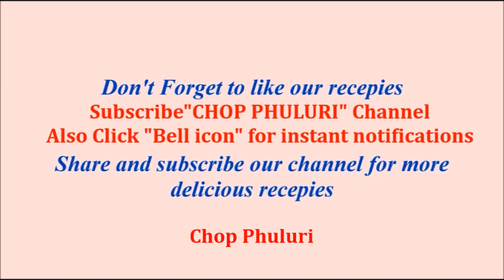Paneer Do Pyaza Recipe | Restaurant Style Paneer Do Pyaza | Bengali Paneer Recipe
Paneer do pyaza is a vegetarian Bengali paneer recipe and here I have shown restaurant style paneer do pyaza recipe. This is a popular Bengali paneer dish where the onions are added at two different times while cooking paneer. In this type of paneer curry I have cut the onions into two ways which I have shared in the recipe video. This is a vegetarian version of the dopiaza recipe which is also made with chicken. Hope you all like this paneer payza recipe.

DON'T FORGET TO SUBSCRIBE MY CHANNEL, ITS ABSOLUTELY FREE ...JUST CLICK THE "SUBSCRIBE" BUTTON and the "BELL ICON" and enjoy all my recipes and get notification of all new recipes that r posted on my channel.

1) Paneer (cottage cheese)...about 200 grams.
2) 2 finely chopped medium size onions.
3) 1 large size onion cut into petals.
4) 4 tablespoon tomato paste.
5) 1 tablespoon ginger-garlic paste.
6) 2 green chilies.
7) 1/2 teaspoon cumin seeds.
8) 1and1/2 teaspoon turmeric powder (1/2 teaspoon for marinating paneer).
9) 1and1/2 teaspoon kashmiri red chili powder(1/2 teaspoon for marinating paneer).
10) 1 tablespoon coriander powder.
11) 1 teaspoon cumin powder.
12) 1/4 teaspoon garam masala powder.
13) 1 teaspoon kasuri methi.
14) 2 tablespoon cashew (kaju) paste.
15) salt to taste.
16) refined oil.
17) water.